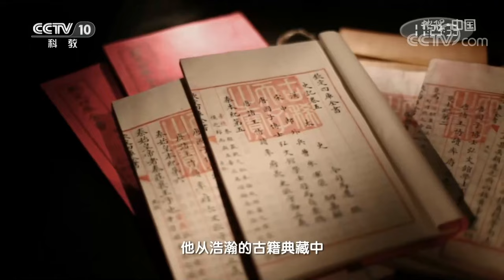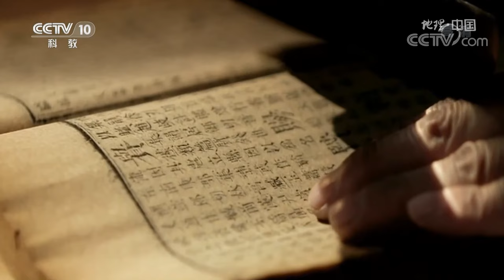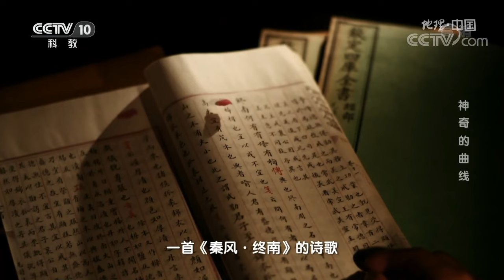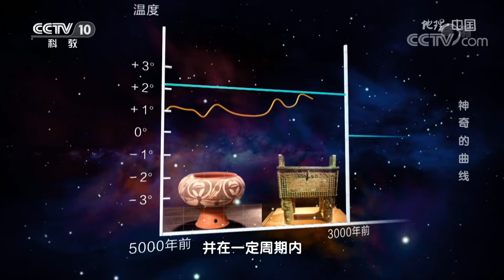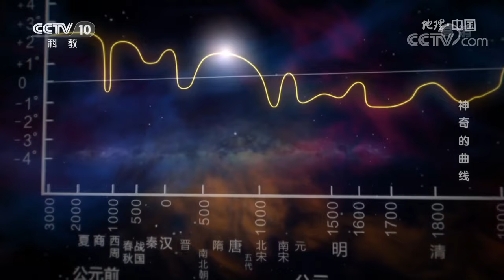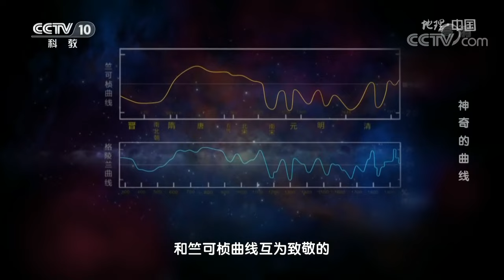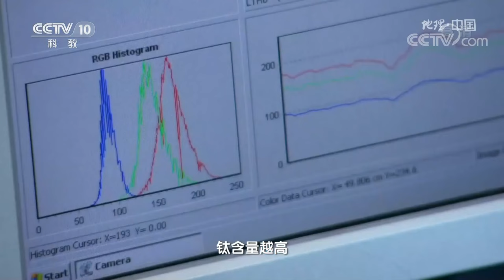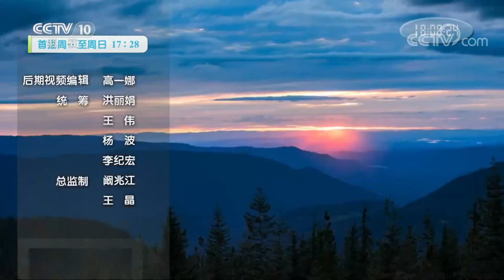隐藏在数学坐标上的特殊曲线 揭示出气候怎样的运行奥秘？20210605 |《地理·中国》CCTV科教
本期节目主要内容：南京市中心的北极阁曾是这座古都的制高点，千百年来这里成为了古代观天测候的最佳场所。二十世纪二十年代末，一位当时留学归国不久的年轻人带领着一批气象名家在这里建起了中国近代气象史的第一个研究所。在随后的数十年间，他相继发表了一系列探索历史气候演变规律的文章，为他在这一领域的研究奠定了深厚的基础。他从浩瀚的古籍典藏中寻找物候变迁的信息，结合生活中对物候进行观察、记录和比对，创立了研究气候变化规律自成一派的方法。他所绘制的神秘曲线被称为竺可桢曲线。